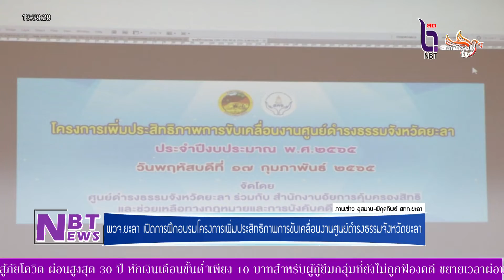NBT Yala - ผวจ.ยะลา เปิดการฝึกอบรมโครงการเพิ่มประสิทธิภาพการขับเคลื่อนงาน ศูนย์ดำรงธรรมจังหวัดยะลา